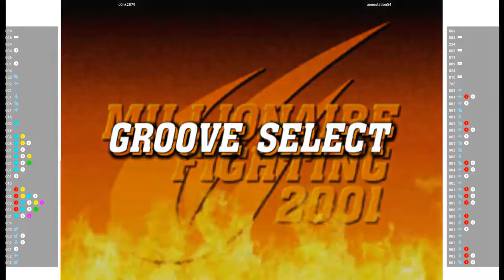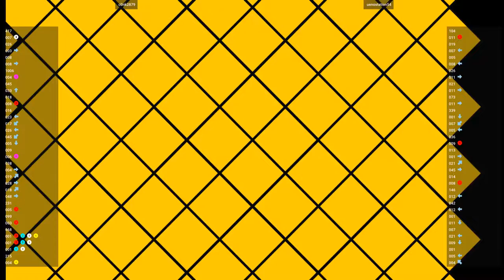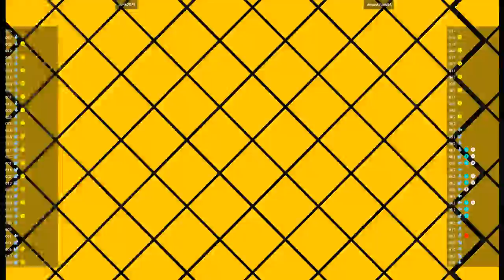CVS2 🕹 c0nk2879 VS uenostation54